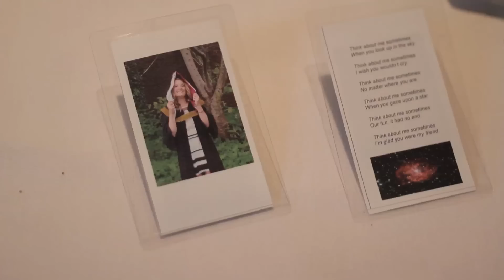Erin Bursey's Benefit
A video recapping the fundraising event held on September 22nd at the Bella Vista to celebrate the life of Erin Bursey. We love you, we miss you.

A big thank you to all the organizers,volunteers, sponsors, and artists who made this night possible. Briana McNamara, Lisa Pinto, Sarah Kettle, Julie Dwyer, Kristina Ennis, Sandra Rose, Mel Burry, Christa Edwards, Steph Reid, Broken Mug, Justin Fancy Band, Darrel Power, Dr. Drake, DJ Nu Rock, Ian Vardy, Harvey's Travel, Molson, The Muse, and many many more.

Filmed and edited by: Cecil Johnson